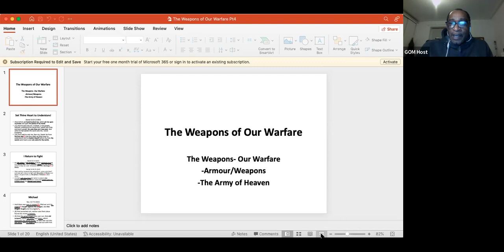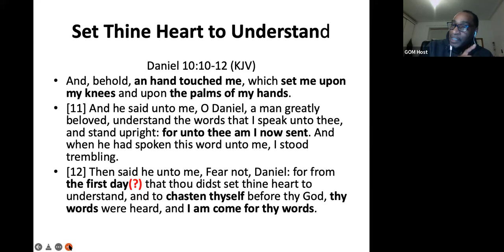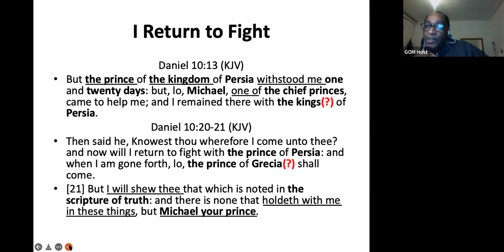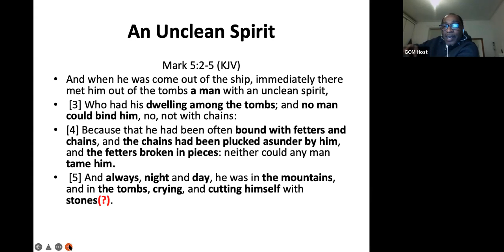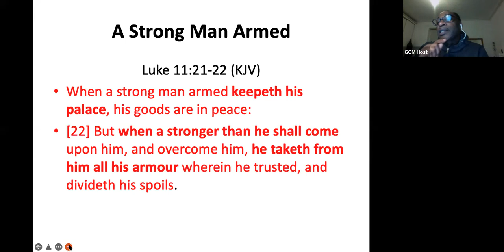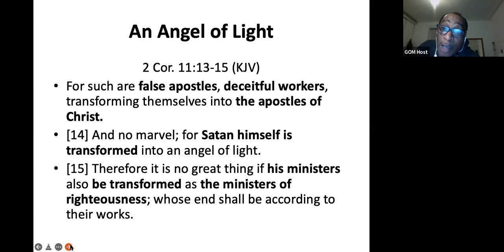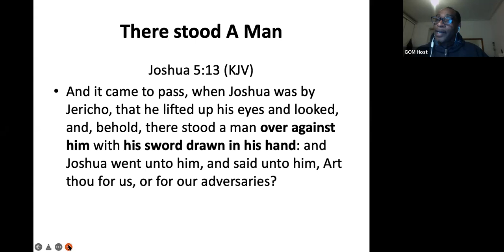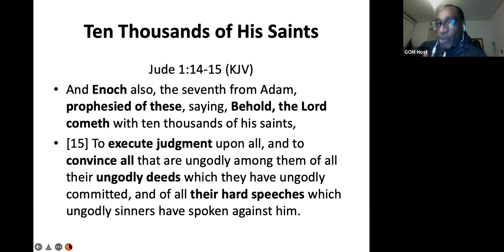The Weapons of Our Warfare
Taught by Brother Earl